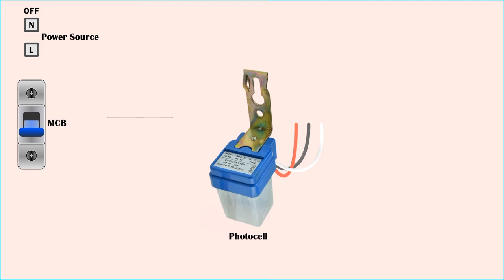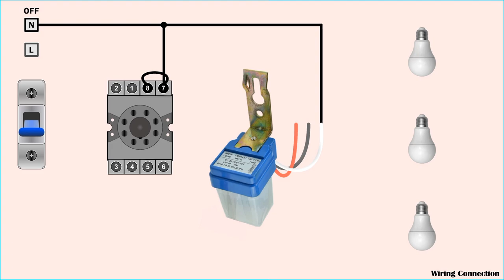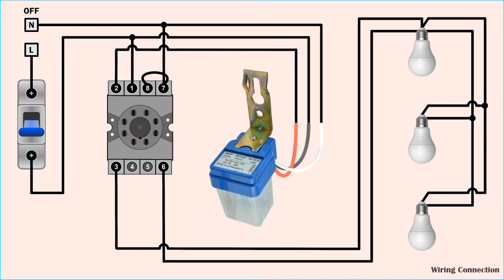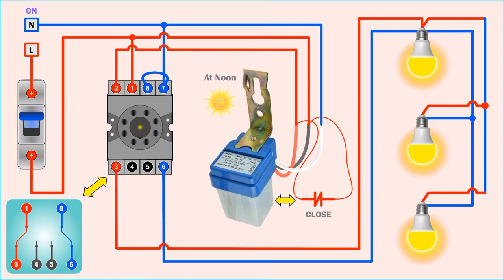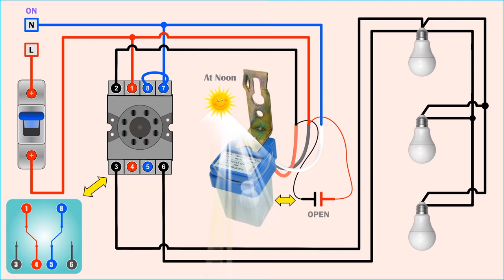Photocell Connection with Relay || Electrical Simulation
This video explains how to install a photocell with a relay.
Photocells use relays so that the load from lighting can exceed the capacity of the photocell.
Where the photocell functions as a relay switch and the relay functions as a lighting load.